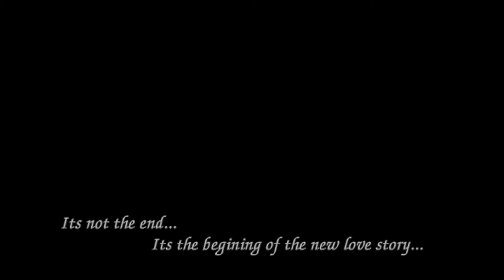Jyoti & Virendrakumar Wedding Moments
Moments By... Sudhir Photo Arts